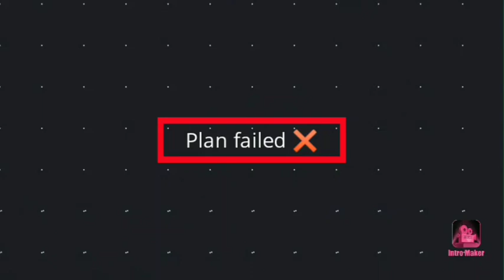Flop Day 😂 Vlog | 3 Idiot's ❤️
camera - sotacha_phone!(khandani garib)😂

tripod - sotacha hath 😂

ring light - deva chi krupa 😂

mic - loud speaker sotacha 😂

Bas ata gap video like kara .

If needed use earphone ☺️